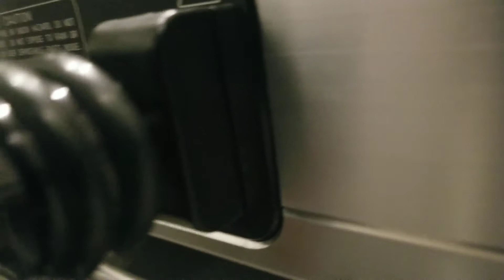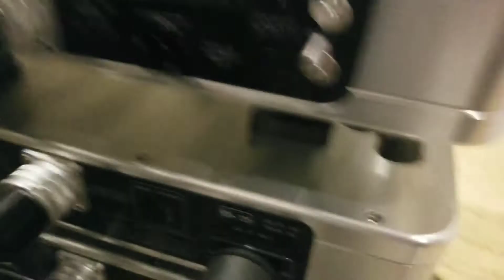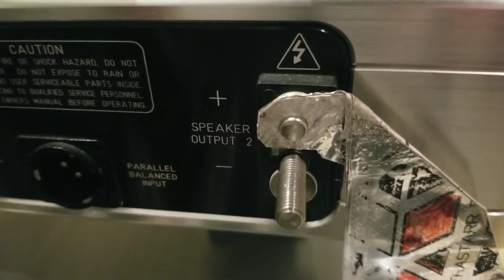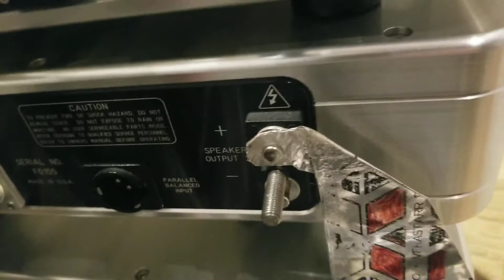Cardas Binding Post fix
Most spades only contact half the binding post contact area. Heres how I/you fix that for 100% contact surface area.